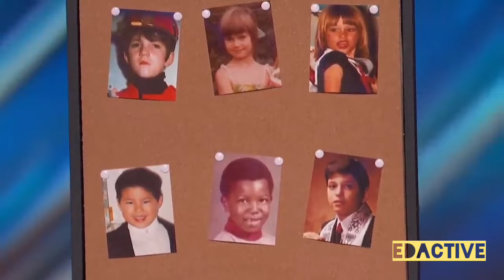AGT Top 10 Magic Acts | America's Got Talent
In this mind-blowing video, prepare to be awestruck as we unveil the top magicians from Got Talent shows across the world! Featuring jaw-dropping illusions, mind reading, and unbelievable feats of magic, this compilation will leave you spellbound.

From the captivating performances that left the judges speechless to the mind-bending tricks that had the audience on the edge of their seats, these magicians have redefined the art of illusion. Get ready to witness the impossible become possible right before your eyes!

With acts from America's Got Talent, Britain's Got Talent, and many more, this video showcases the crème de la crème of magic talent. Whether it's card tricks, escapology, or breathtaking grand illusions, these gifted performers will leave you questioning reality.

Prepare to have your mind blown and your imagination stretched to its limits. Get ready for a dose of magic like you've never seen before!

OUTLINE:

00:00:00 Introduction to Magic on America's Got Talent
00:00:41 Spotlight on America's Got Talent Magicians
00:02:53 Conclusion and Gratitude
Anna deguzman
trig Watson
Brynn Cummings
ryland
Kevin Lee
Mandy muden
magic mic
the invisible Deck
Aidan mcCam
cillian Connor